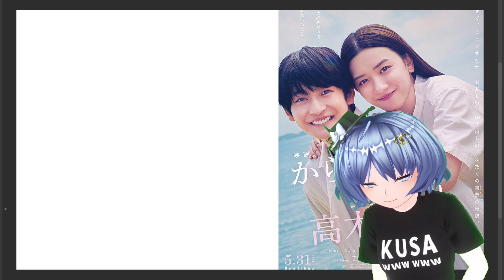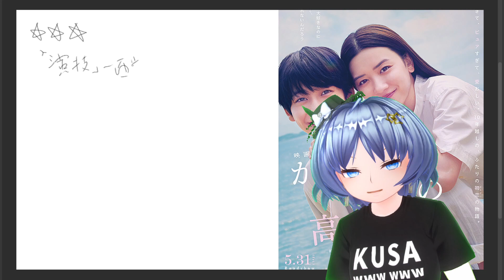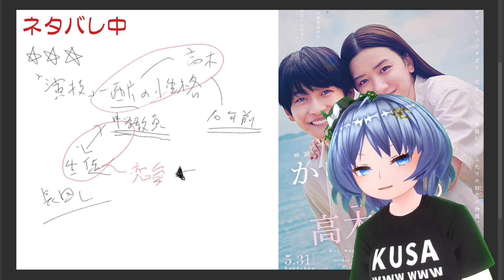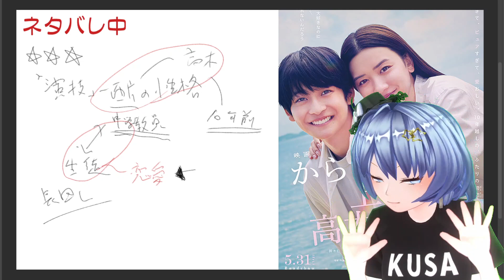【からかい上手の高木さん】10年前の方が観たい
バーチャルシンガーソングライターの元住吉ななおです🎶

作業用ラジオ元住吉ななおで読むマシュマロ募集中です！

・普通のおたより：感想、質問、人生相談など
・新コーナー案：こんなコーナーがあったらいいな
・即興歌：即興で歌を作るので歌詞を送ってください